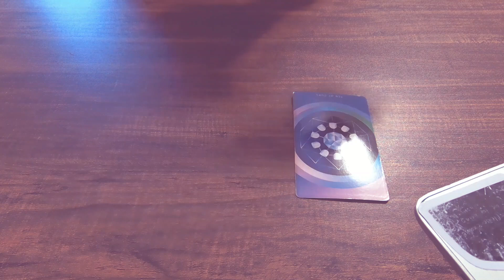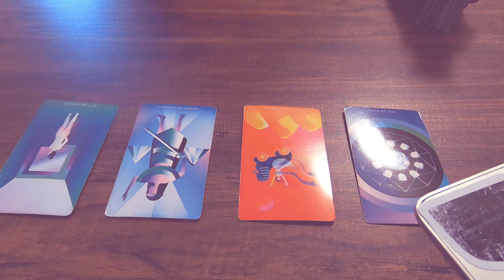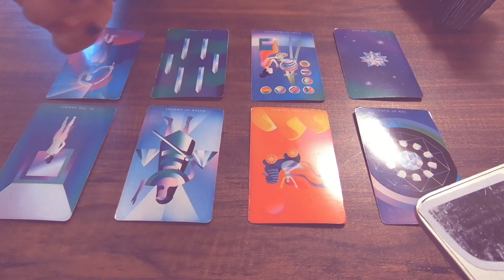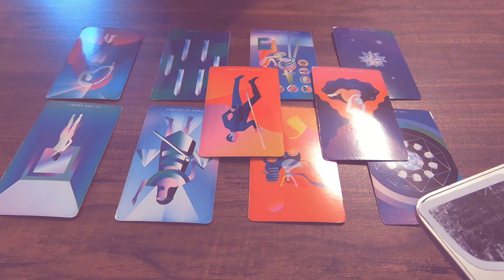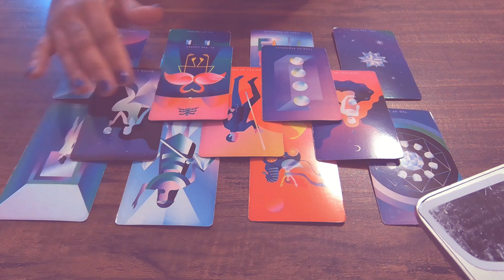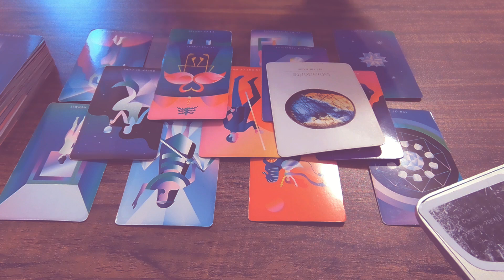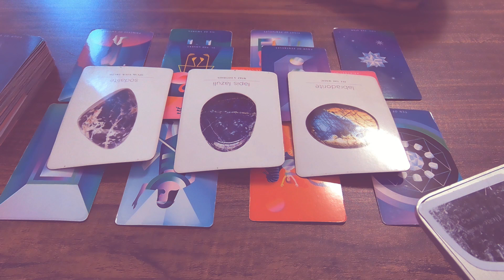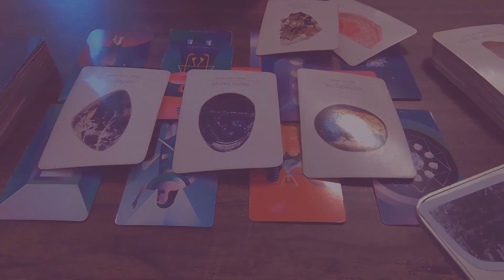DIVINE FEMININE IS NOT MEAN... SHE'S JUST OVER THE MISTREATMENT